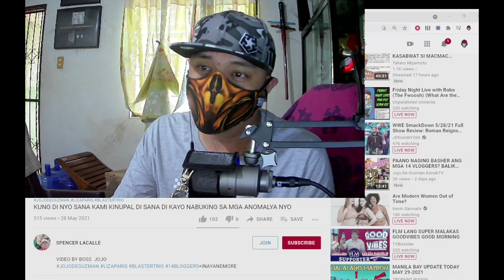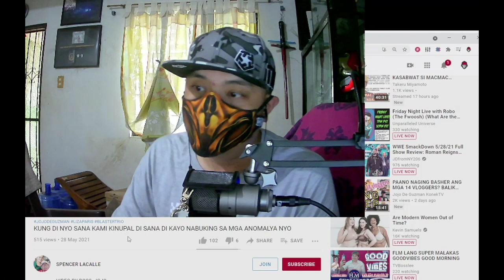14 Vloggers Pls Explain